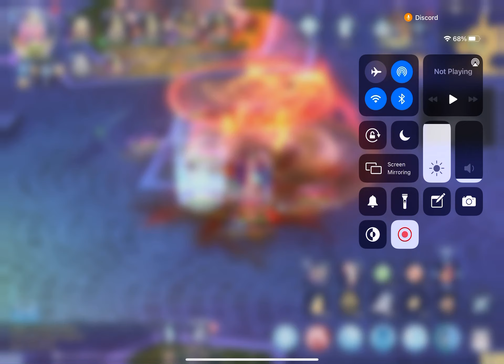Smilf x inglorious g1